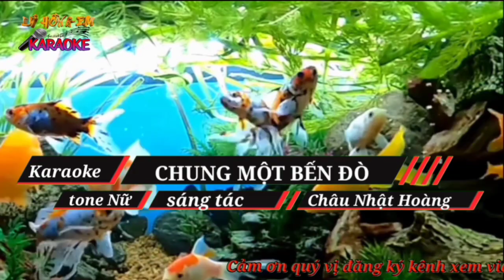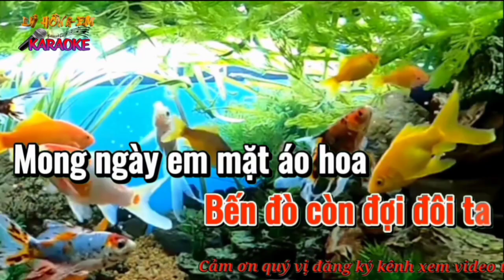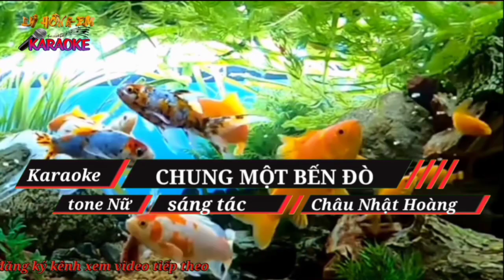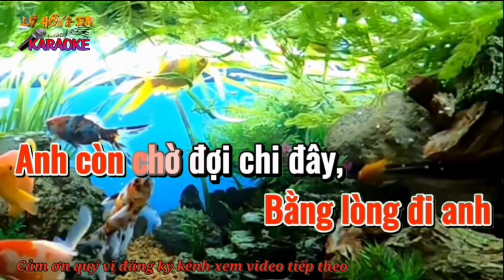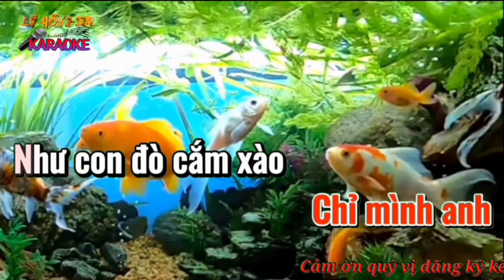Karaoke CHUNG MỘT BẾN ĐÒ. ST: Châu Nhật Hoàng ( tone Nữ)